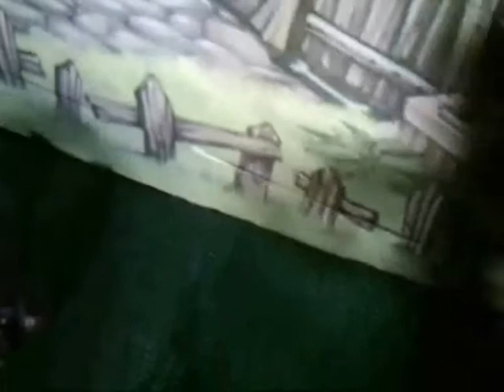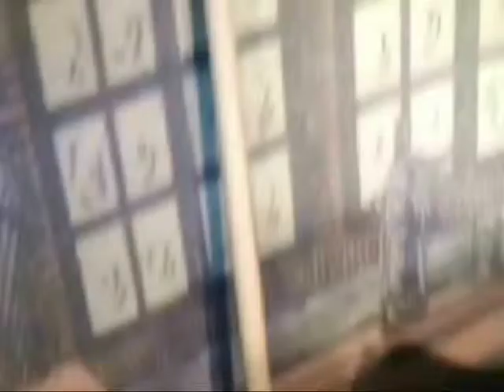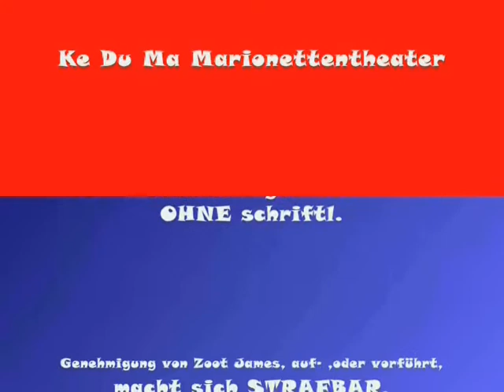Ke. Du. Ma. -Gevatter Hein (2v.2)